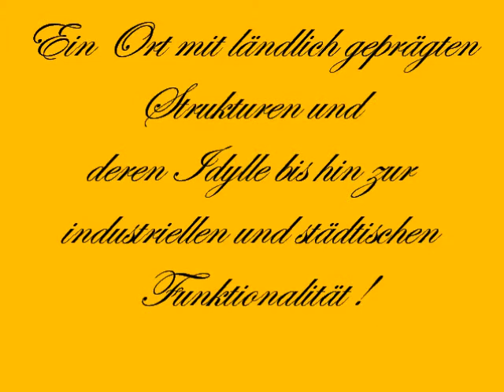Grünhain-Beierfeld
Ein paar Bildausschnitte des Traditionsreichen Grünhain-Beierfeld´s !